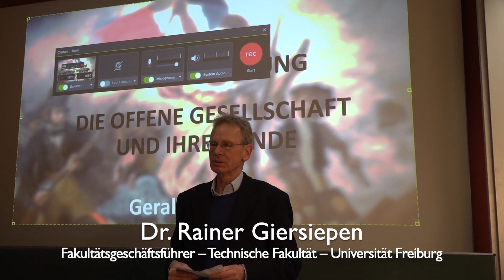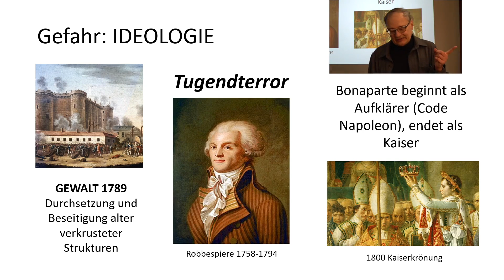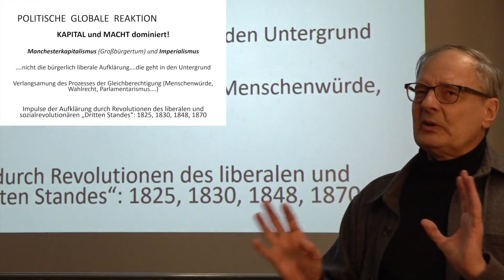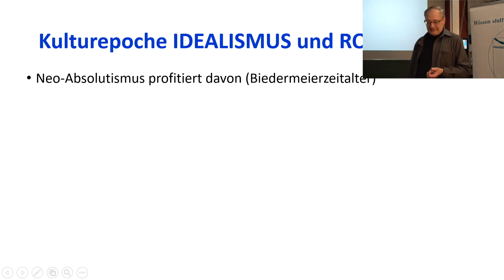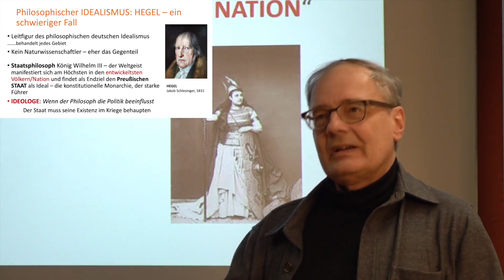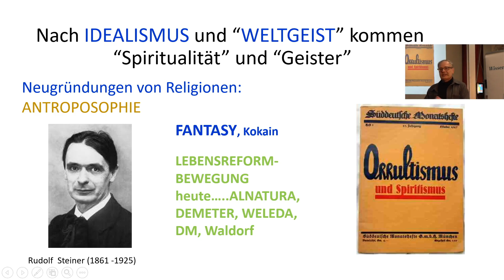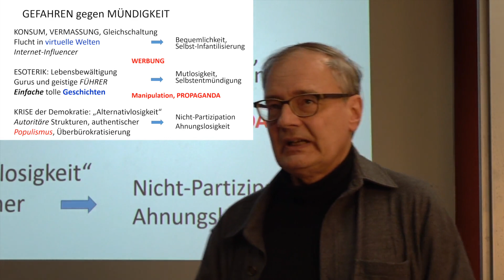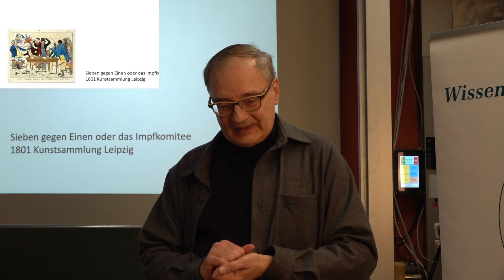S.55.2 Gegenaufklärung: Die offene Gesellschaft und ihre Feinde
"Gegenaufklärung: Die offene Gesellschaft und ihre Feinde" (Teil 2 der Vortragsserie Aufklärung und Gegenaufklärung von Prof. Dr. Gerald A. Urban) veranstaltet von der GBS Freiburg und der Museumsgesellschaft Freiburg e.V
Wir befinden uns in einer Umbruchszeit in der Klimakrise, Energiekrisen, Pandemien und neue geopolitische Verwerfungen drohen. Dabei nehmen weltweit autoritäre Tendenzen zu und "Fake News", "Alternative Fakten", Querdenkerei überhand.  Daneben bemerken wir eine zunehmende Einschränkung der Meinungsfreiheit direkt bei autoritären Regimen und indirekt auch bei uns. In solchen Zeiten ist daher eine Positionierung und Diskussion der eigenen Werte unbedingt notwendig. In diesem Vortrag wurden die historischen weltanschaulichen Hintergründe und Werte unserer heutigen Zeit, Humanismus und Aufklärung und die Auswirkungen der Aufklärung auf die heutige Zeit diskutiert. Die Veranstaltung fand erstmal in der Universität Freiburg, Technische Fakultät statt und war mit über sechzig Teilnehmern sehr gut besucht.